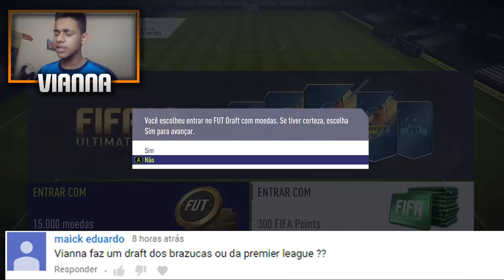DRAFT SÓ PREMIER LEAGUE!! FUT DRAFT EM BUSCA DO 190 FIFA 18